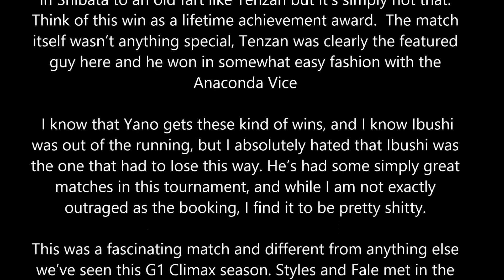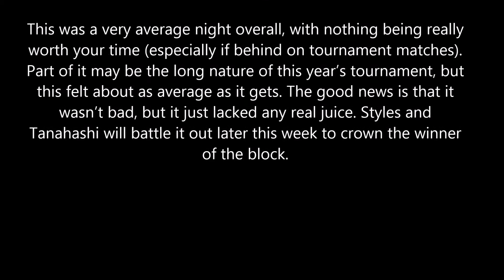NJPW G1 Climax 25 Day 15 Review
Pretty average show. Styles/Fale was fun stuff and you should check that out for sure.